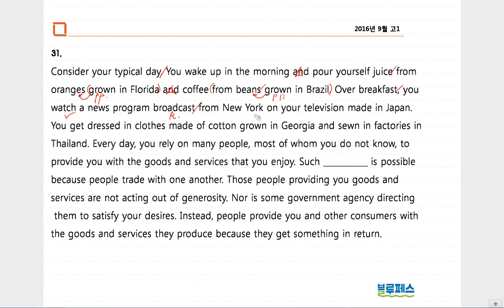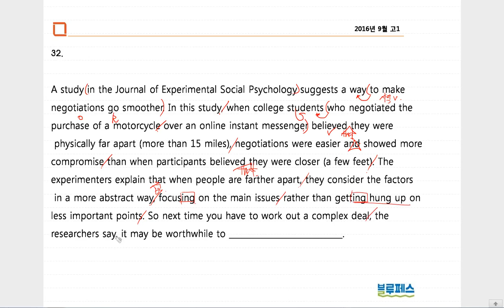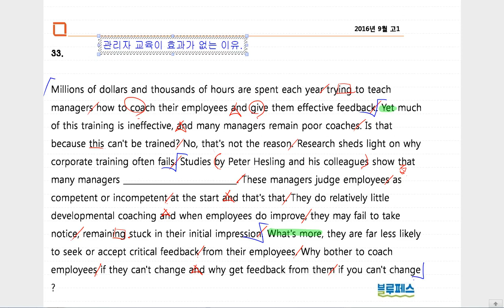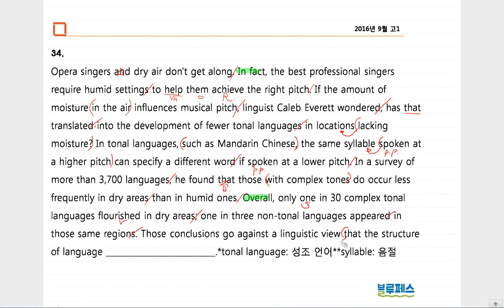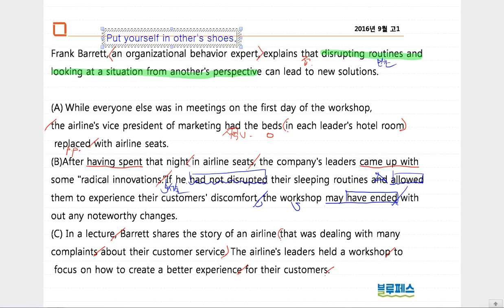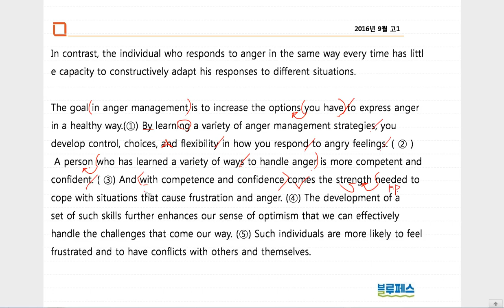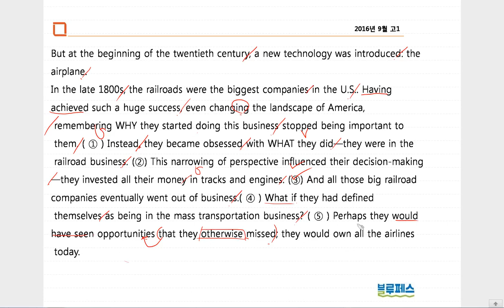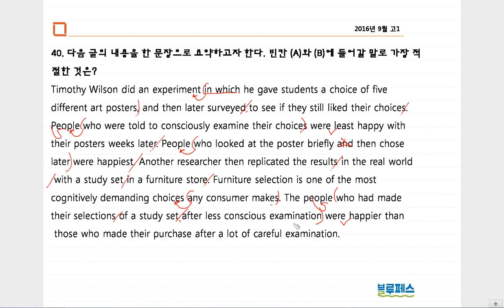2016년 9월 고1 31 - 40